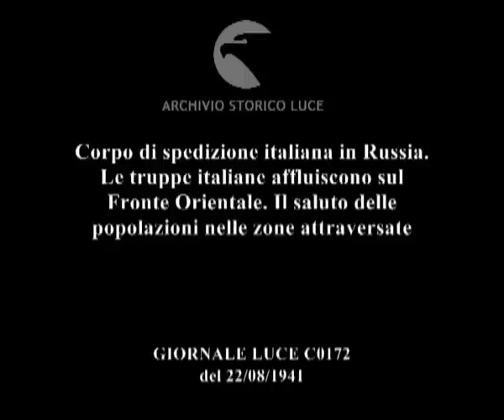Corpo di spedizione italiana in Russia. Le truppe italiane affluiscono sul Fronte Orientale. Il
Descrizione sequenze:soldati affacciati ai finestrini di un treno che percorre strada di montagna ; generali italiani e ungheresi si salutano alla stazione ; da un treno fermo in stazione i saluti, con fazzoletti sventolati, al treno di soldati di passaggio sui binari ; scritte di Fasci italiani, camion su binari, ; soldati schierati alla stazione, scambio di saluti tra autorità ; i soldati in partenza sul treno, salutano agitando i fazzoletti ; la distribuzione di giornali in un campo ; i soldati con il giornale in mano, grande ritratto di Mussolini ; I soldati imbucano la posta ; Messe passa in rassegna i reparti, in un campo ;